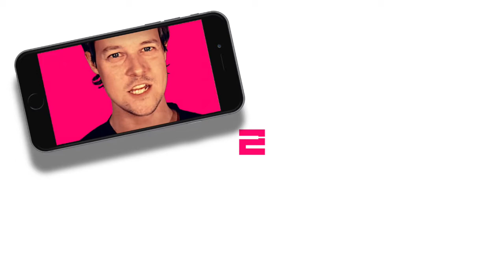Lucas - New Reality (Official Video)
Official Videoclip

Written by Thomas J. Gyger, Fredrik Strömberg, Marco Pfeuti, Michael Lucas & Christian Lucas
Recorded & mixed @ H2U Studio Thun by Thomas J. Gyger & Fredrik Strömberg
Vocals tracking and vocal coaching by Mark Edward
Arranged by Thomas J. Gyger, Fredrik Strömberg, Marco Pfeuti, Michael & Christian Lucas
Mastered @ echochambers by Dan Suter